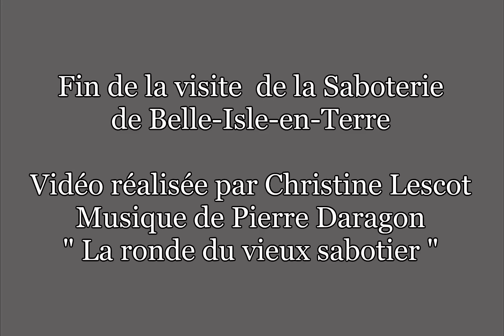Le Sabotier de Belle-Isle-en-Terre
Une agréable visite chez un Sabotier